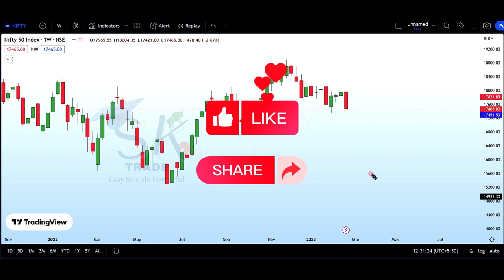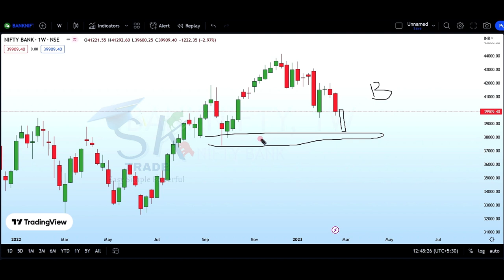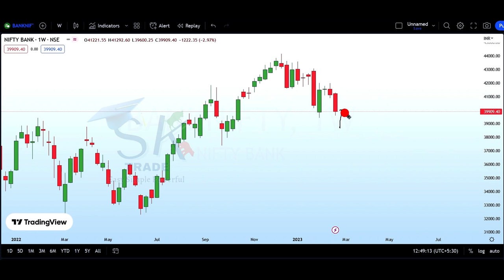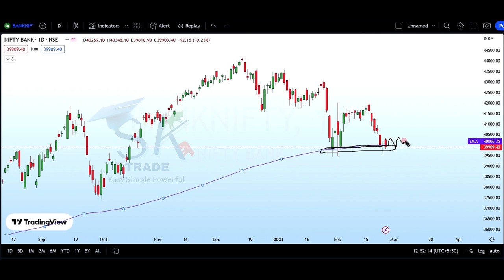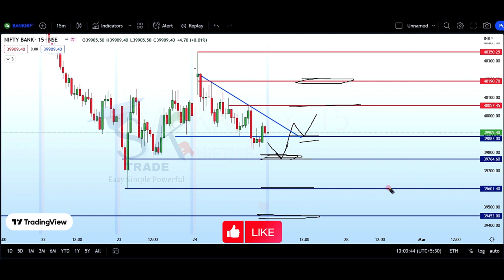WEEKLY MARKET ANALYSIS | 27 FEB 23 TO 03 MARCH 23 | NIFTY50 | BANK NIFTY | MARKET INDICATING BEARISH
IN THIS VIDEO EXPLAINED ABOUT NIFTY50 AND BANK NIFTY CHART ANALYSIS OR PREDICTION, GIVEN SUPPORT AND RESISTANCE FOR TOMORROW MARKET.
THIS ALL LEARNING AND EDUCATIONAL PURPOSE, NOT PROVIDING BUY AND SELL ORDERS, WE ARE NOT SEBI REGISTERED.
BEFORE TAKE ORDER RESEARCH YOURSELF.

Your quarry
how to chart analysis?
how to read price action?
Best indicators for trading?
nifty50 chart analysis for tomorrow?
bank nifty chart analysis for tomorrow?
how read candle stick patterns?
which indicators best for use day trading?
how read support and resistance?
how to make money from option trading?
make money from option trading
stock trading
How to identify best stock in share market?
Tomorrow Nifty50 Analysis
Bank nifty analysis for tomorrow